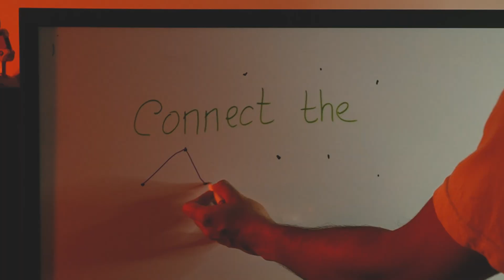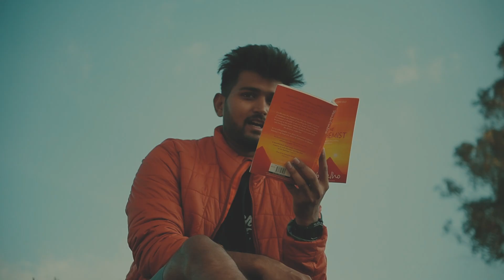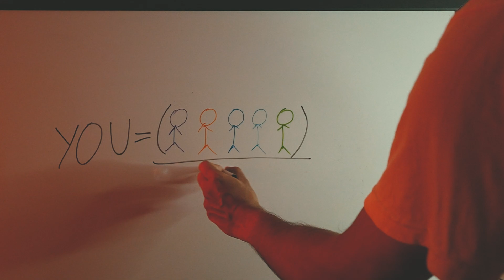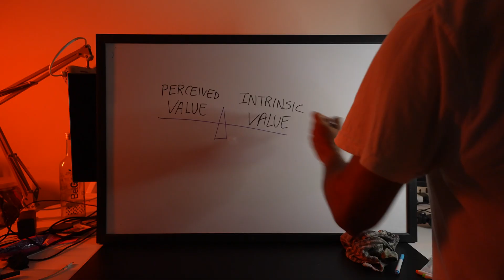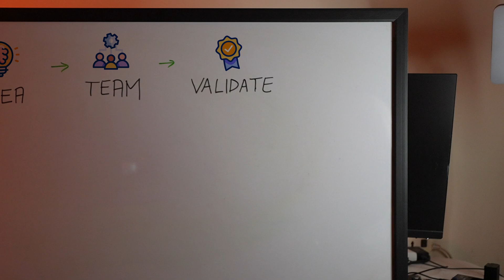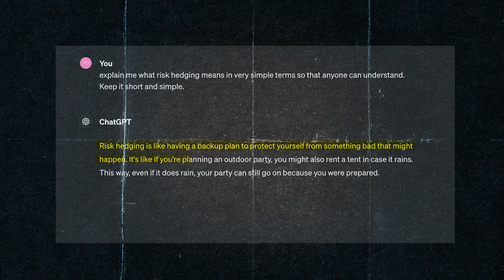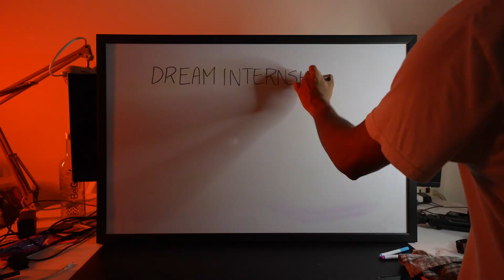Power of BITS Pilani Tag!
Hi, I'm Somrat Dutta, a Bachelor of Engineering in Economics and Computer Science from BITS Pilani, a full-time software developer at a top MNC, and someone who has paid his own college fees. We will discuss seven reasons why you should work really hard for BITS Pilani in 2024. These are things you can only see after experiencing all five years of college life and finally connecting the dots.

In this video, I reveal some lesser-known secrets about studying at BITS Pilani. If you give me the next 5 to 6 minutes of your time, I can prove to you that for some of you out there, BITS Pilani might just be worth it.

By the way, this is the second part of our two-part series. If you haven't checked out the first part where I discussed the obvious reasons, don’t forget to check out that video.

1. *The House of Winners:*
   BITS Pilani brings together students with diverse scores and backgrounds, fostering a competitive and growth-oriented environment. The average quality of students and the network effect play a significant role in self-growth.

2. *Ecosystem:*
   BITS Pilani has created a robust ecosystem that supports startups and innovation. From business incubators to venture capital firms like SPIDES, students have access to resources and mentorship to build successful ventures.

3. *Risk Hedging:*
   BITS Pilani offers various systems like zero attendance policies, practice schools, and the option for a gap year, providing students with the flexibility to explore different ventures without compromising their academics.

4. *Zero Curfew:*
   Unlike many other colleges, BITS Pilani (especially the Goa campus) does not have curfews, allowing students the freedom to work on projects and startups late into the night.

*Personal Insights and Stories:*
- How I managed my academics, switched branches, graduated with an 8.5 CGPA, built this channel, and cracked a dream package at a top MNC.

Let’s change the status from being underrated to deserving. All the best for your future endeavors!

*Chapters:*
00:00 Introduction
00:30 The House of Winners
01:30 Ecosystem
02:30 Risk Hedging
03:30 Zero Curfew
04:30 Personal Insights and Stories
05:30 Conclusion & Subscribe